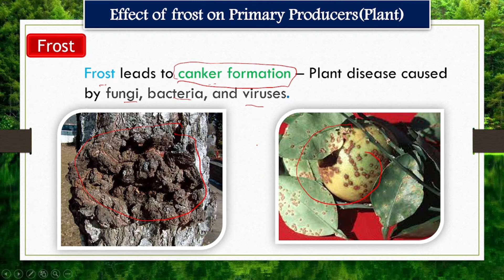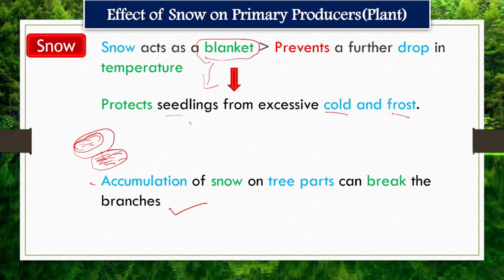Video-4-Abiotic Components|Environment and Ecology|Effect of frost on Primary Producers(Plant)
Abiotic Components

Effect of frost on Primary Producers(Plant)
        Freeze the soil moisture. So when transpiration is increased plants are killed because roots are unable to supply moisture.
        Water in the intercellular spaces of the plant gets frozen into ice - Resulting -in increased concentration of salts and dehydration of cells.
        Frost leads to canker formation – Plant disease caused by fungi, bacteria, and viruses.

Effect of Snow on Primary Producers(Plant)
      Snow acts as a blanket - Prevents a further drop in temperature -Protects seedlings from excessive cold and frost.
        Accumulation of snow on tree parts can break the branches.